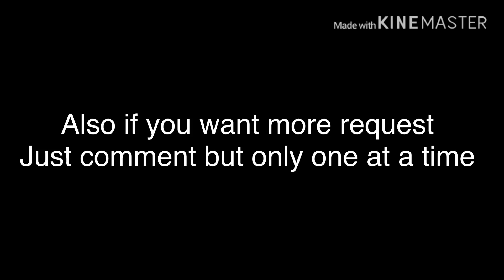More late night episodes